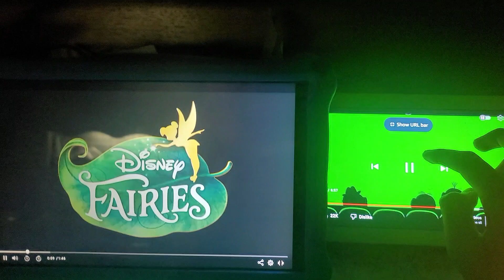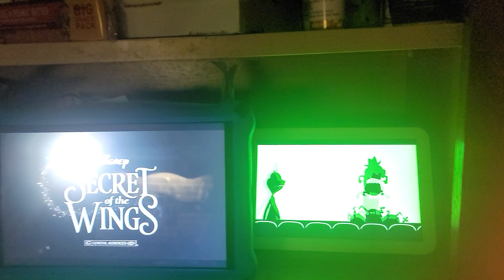Minions Are Watching Secret of the Wings : How to Have a Snowball Fight (2012)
Starring:
PIERRE COFFIN as Brian, Bob, Kevin, and Stuart The Minions
BENEDICT CUMBERBATCH as Grinch
MAE WHITMAN as Tinker Bell
LUCY LIU as Silvermist
RAVEN-SYMONÉ as Iridessa
MEGAN HILTY as Rosetta
PAMELA ADLON as Vidia
ANGELA BARTYS as Fawn
MATT LANTER as Sled
DEBBY RYAN as Spike
GREY DeLISLE as Gliss
COREY BURTON as Narrator